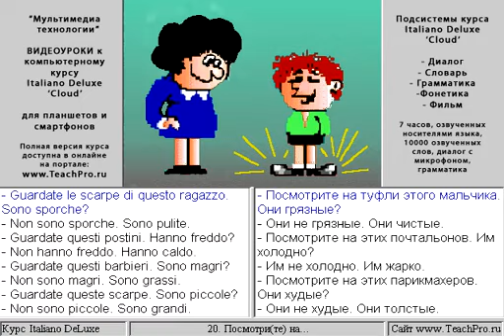020. Посмотри(те) на...